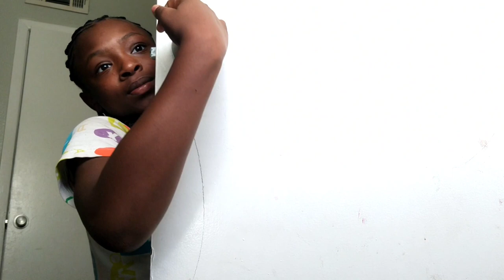November 26, 2023